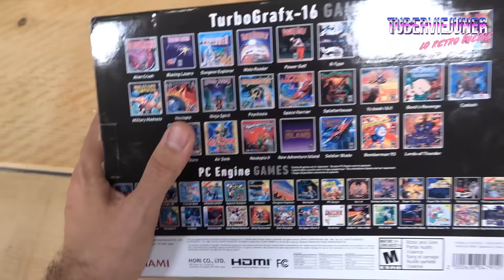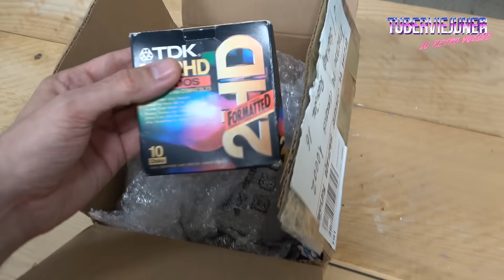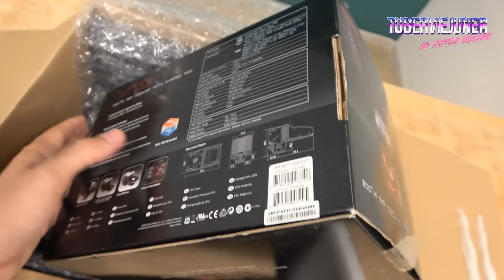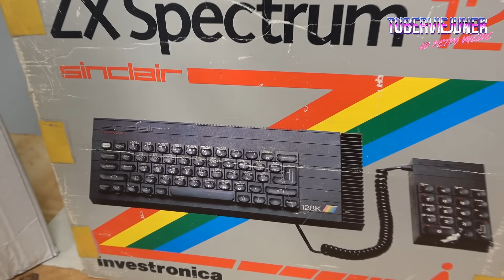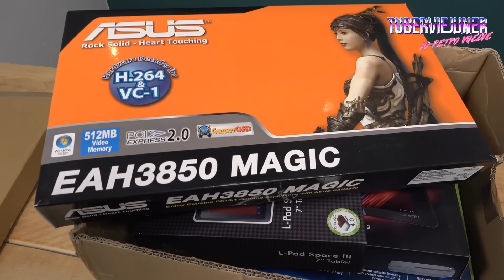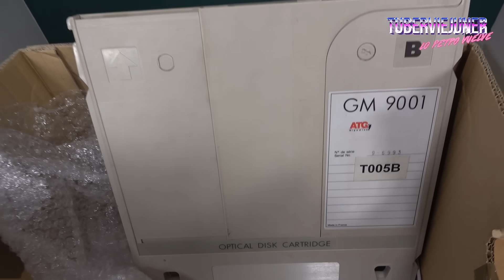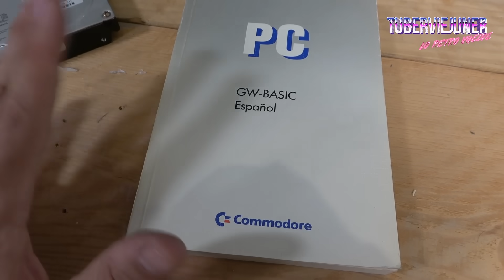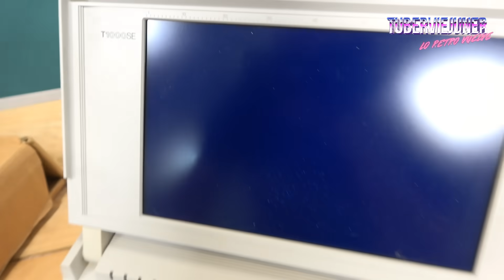🤖 MÁS SORPRESAS de HARDWARE ¿ QUÉ CONTIENEN ESTAS CAJAS ? ¡¡ LAS DONACIONES DE MIS SUBS !!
Tengo unos suscriptores que no me los merezco, en este vídeo abriremos las caja sorpresa que contienen las donaciones que me continúan llegando de hardware de pc y videojuegos retro ¡¡ GRACIAS A TODOS !!